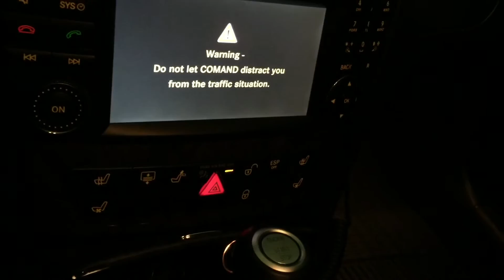My E63 AMG W211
I wanted this car for many years and finally I was able to afford one.